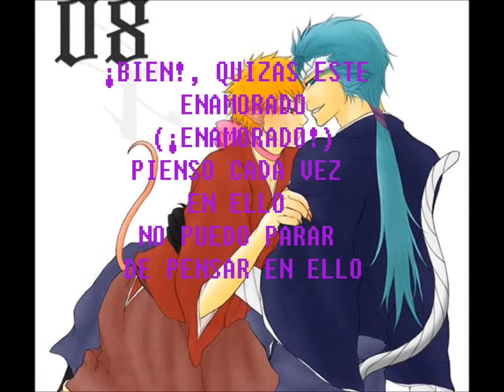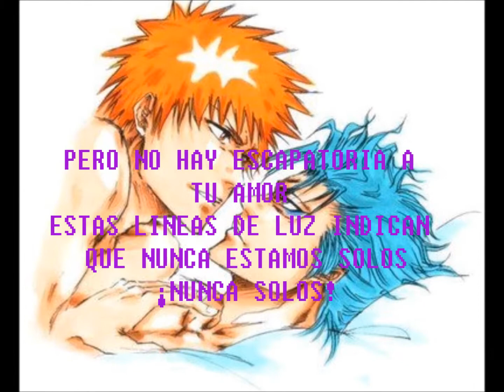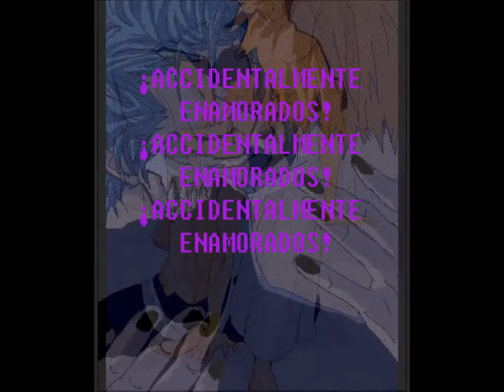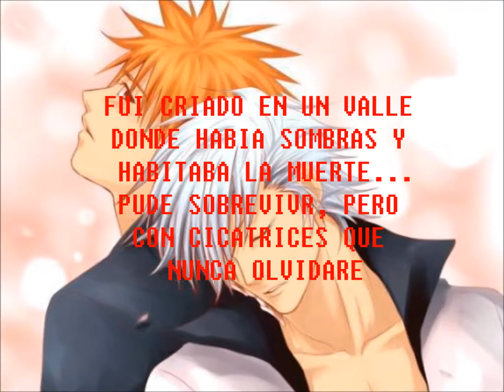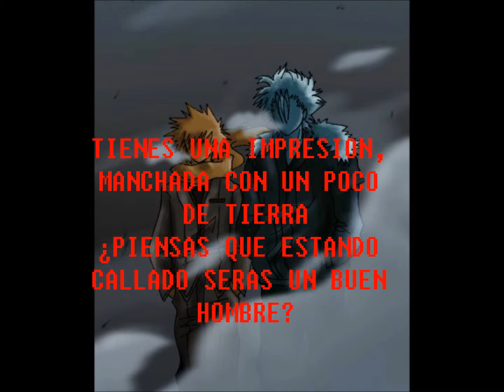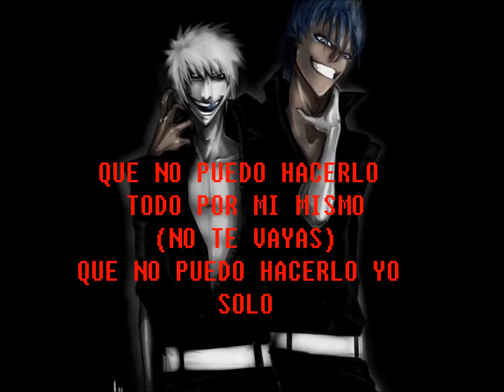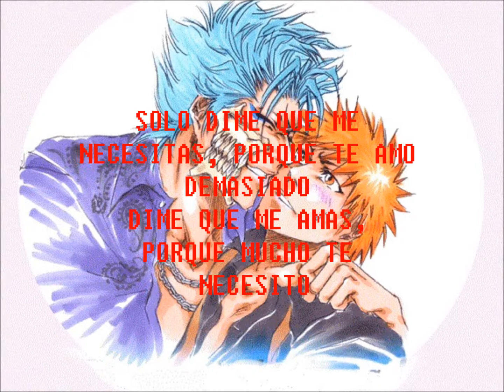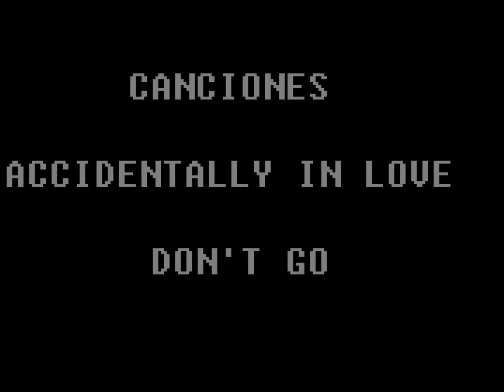ACCIDENTALLY IN LOVE - DON'T GO (sub español) HD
espero os guste el video